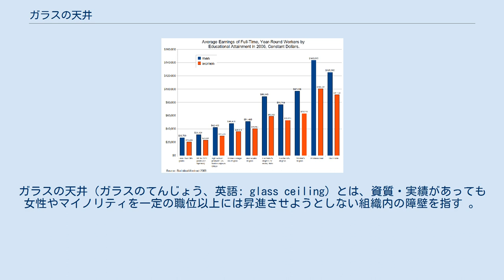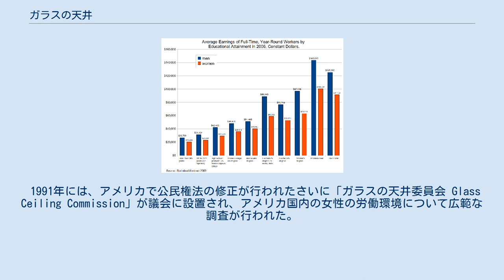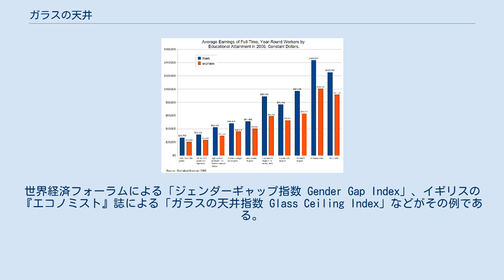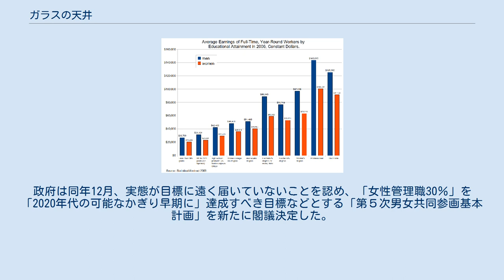ガラスの天井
ガラスの天井（ガラスのてんじょう、英語: glass ceiling）とは、資質・実績があっても女性やマイノリティを一定の職位以上には昇進させようとしない組織内の障壁を指す 。
女性やマイノリティが実績を積んで昇進の階段をのぼってゆくと、ある段階で昇進が停まってしまい先へ進めなくなる現象を「目に見えないガラスの障壁に阻まれている」様子にたとえた表現。
 当初は企業・政府機関で働く女性に対して用いられていたが、現在は男女を問わずマイノリティの地位向上を妨げる慣行に対しても象徴的に用いられている。
また企業だけでなく学術・スポーツの分野、政治の世界で指導的立場につく女性が少ないことにも、しばしばこの表現が用いられる。
 アメリカの企業コンサルタントだったマリリン・ローデン (Marilyn Loden) が1978年に用いたのが英語圏での最初の使用例とされる。
 その後、ウォールストリート・ジャーナル紙が1986年3月に掲載した女性の昇進をはばむ企業文化に関する特集記事などでこの言葉が取り上げられて注目を集め、広く一般に用いられるようになった。
 1991年には、アメリカで公民権法の修正が行われたさいに「ガラスの天井委員会 Glass Ceiling Commission」が議会に設置され、アメリカ国内の女性の労働環境について広範な調査が行われた。
同委員会は1995年に最終報告書を発表し、このなかでガラスの天井を「目に見えないが打ち破ることのできない障壁で、資格や実績があっても女性・マイノリティをキャリアの階段の上層部から閉め出す役割を果たしている」と定義した。
 この定義は、女性を含む活発な労働力が経済成長に欠かせないとする立場から国際労働機関 (ILO) が参照してさまざまな労働実態調査を行うさいの指標としたため、「ガラスの天井」に対する問題意識が世界各国へ急速に広まることとなった。
 米国における同一の教育レベルにある男女についての収入格差（2006年） 1980年代以降のアメリカでは労働人口に占める女性の割合が急速に高まった。
国際労働機関 (ILO) が2008年に行った調査では、アメリカの就業者全体に占める女性の割合は 46.7% に達しており、労働市場において女性は男性と数量的な平等をほぼ達成するに至っている。
 しかし上級管理職に就任する女性は限られており、アメリカの優良企業500社で役員会メンバーに女性が占める割合は約16%にすぎず、女性のCEO（最高経営責任者）は500人のうち21人に過ぎなかった。
 こうした現状が一方では社会平等に反すると考えられたこと、また一方ではこうした状況を放置すると女性の就労機会を疎外し結果的に経済成長をさまたげる要因になるとする危機感が高まったことなどから、アメリカではさまざまな対策が講じられるようになった。
 その過程で高位の管理職への就任だけでなく、広く男女間の賃金・待遇の格差も注目され、そうした格差の存在を可視化するさまざまな試みが行われるようになった。
世界経済フォーラムによる「ジェンダーギャップ指数 Gender Gap Index」、イギリスの『エコノミスト』誌による「ガラスの天井指数 Glass Ceiling Index」などがその例である。
 なぜガラスの天井が多くの組織に存在するかについては様々な理由が指摘されている。
アメリカについて行われた調査では、昇進認定の手続が不透明でごく一部の幹部によって決定されていること、男性幹部のインナーサークルに女性がアクセスしづらい傾向にあること、などが偏った判断をもたらす要因に挙げられている。
 日本の企業や政府機関で同様の現象が際立っていることは世界的に広く知られており、上記「ガラスの天井指数」によれば、2017年の段階で、調査対象29か国のうち日本は韓国と並んで最下位に位置している。
また2019年の「ジェンダーギャップ指数」では、153か国中121位だった。
 一方で、日本でも2000年前後からは海外の動向を受けて女性の就労環境改善が政治目標に掲げられるようになり、1999年には「男女共同参画社会基本法」が成立、2001年には内閣府に男女共同参画局が設置され、『男女共同参画白書』が毎年刊行されるようになった。
 2003年には「社会のあらゆる分野において、2020年までに、指導的地位に女性が占める割合」を「30％」とする目...